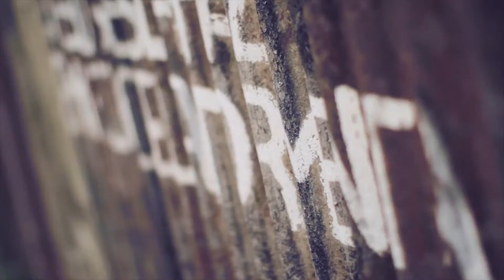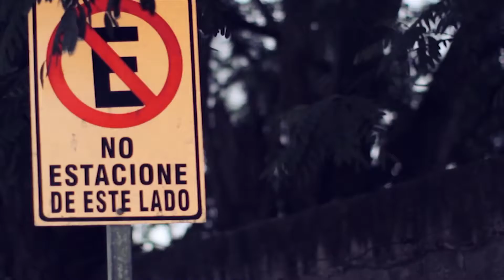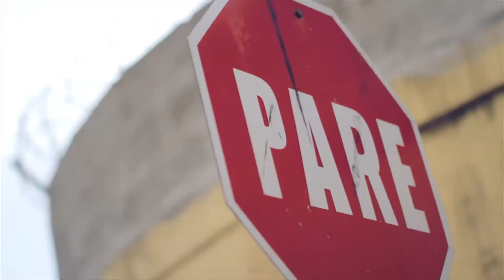Sr PEREZ Aposento Alto LA BOMBA 💣 VIDEO OFICIAL By 809Films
APOSENTO ALTO  (Sr PEREZ)  LA BOMBA 💣 VIDEO OFICIAL  By 809Films

Aposento alto la bomba 1
Director : Jimmy Castillo (Jblack809)
809INC / 809FILMS